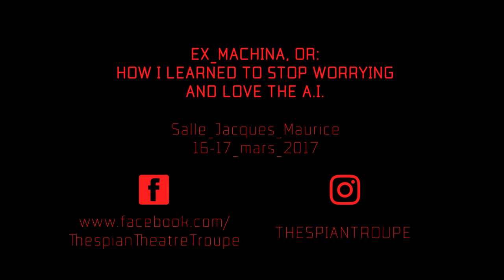Ex_Machina - Trailers⎟Impossibility in an Impossible World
Thespian Theatre proudly presents "Ex_Machina, Or How I Learned to Stop Worrying and Love the A.I."

The play will be presented at Collège Jean-de-Brébeuf's Salle Jacques-Maurice, on March 16 & 17, 2017 at 7:30 pm.

This production is presented as part of Collège Jean-de-Brébeuf's extracurricular activities.

Thespian Theatre présente fièrement "Ex_Machina, Or How I Learned to Stop Worrying and Love the A.I."

La pièce sera présentée au Collège Jean-de-Brébeuf, dans la Salle Jacques-Maurice le 16 et 17 mars 2017 à 19h30.

Vous pouvez acheter des billets pour la pièce auprès des membres de la troupe ($10) ou à la porte ($15).

La production est présentée dans le cadre des activités parascolaires du Collège Jean-de-Brébeuf.